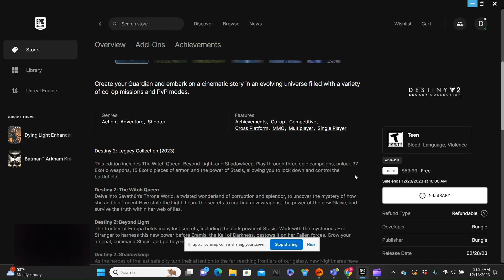Epic Games First Mystery Game Destiny 2 Legacy Collections Made with Clipchamp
The first of 17 epic mystery free games. Tune in next week for the second mystery game.